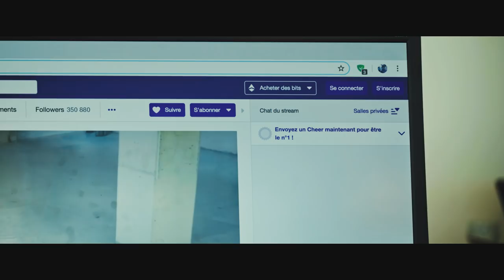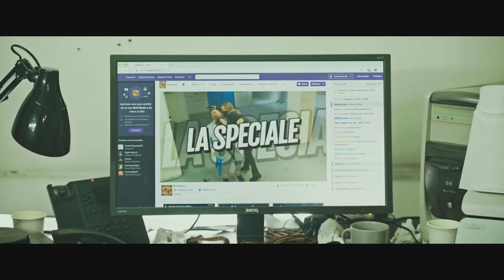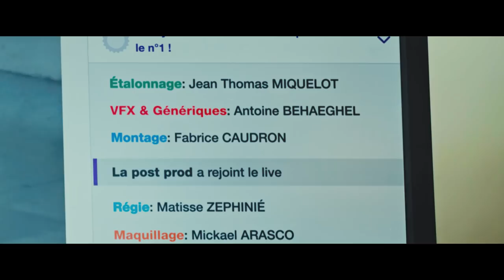REDROOM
Bienvenue dans la REDROOM

Produit par : Studio71
Scénario : Emy LTR
Réalisateur : Tom EVRARD
Productrice : Andrea GASSIO

- AVEC -
Capucine-Lou MAURIS
Matisse ZEPHINIÉ

- EQUIPE TECHNIQUE -
Chargée de production : Capucine-Lou MAURIS
Assistant réalisateur : Thomas OLLAND
Chef opérateur : Jean Thomas MIQUELOT
Machiniste : Briac NGUYEN VAN PHUOC
Ingénieur son : Xavier FLAMANT
Chef décoratrice : Inès DOBALLAH
Régisseur : Matisse ZEPHINIÉ
Maquillage : Mickael ARASCO
Monteur : Fabrice CAUDRON
VFX & Génériques : Antoine BEHAEGHEL
Étalonneur : Jean Thomas MIQUELOT
Mixage : Xavier FLAMANT

- REMERCIEMENTS -

Merci à Thimothée Meffre et Marie Papillon !

Merci à ma famille, Studio 71 pour m'accompagner dans tous mes projets et de m'avoir permis de réaliser ce bébé ! Je vous aime d'amour !

PAGE FACEBOOK M'écrire: Emy LTR BP30 92132 Issy les Moulineaux Cedex